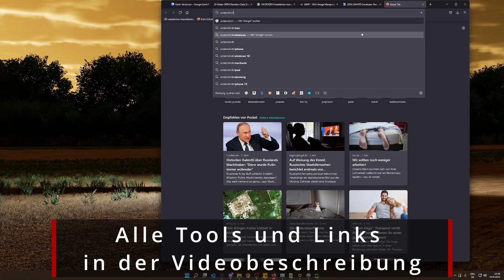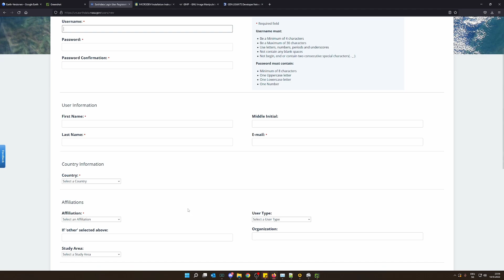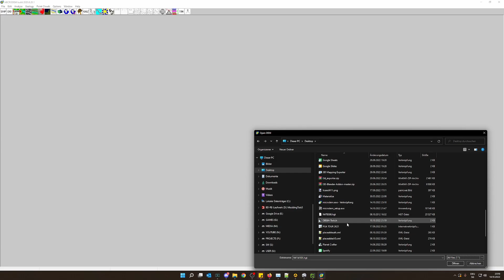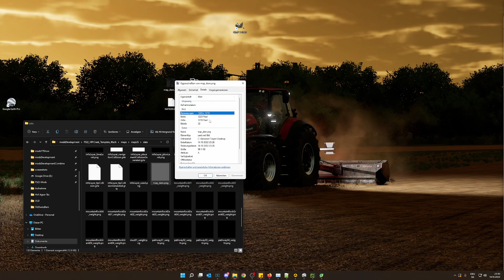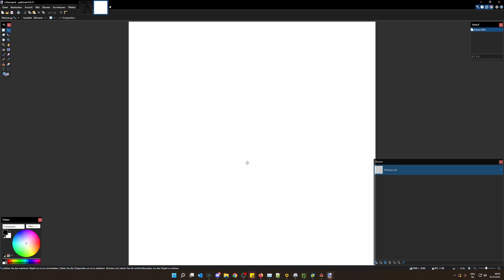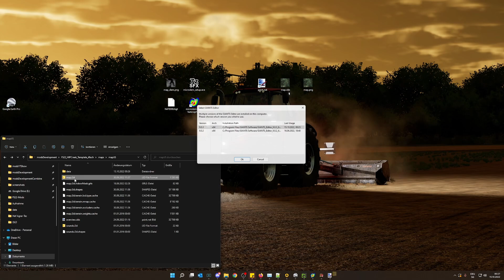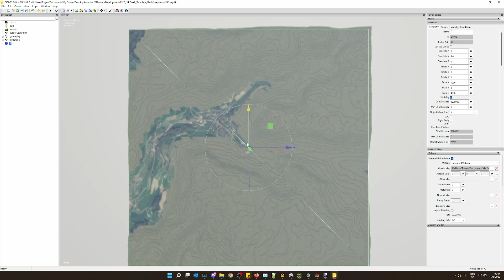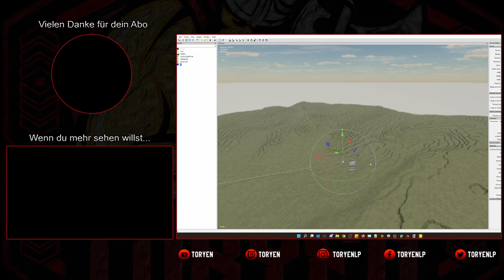LS22 - Road2Map - Mapping Tutorials - Map erstellen Google Earth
In diesem Video erkläre ich euch wie ihr von einem reale Ort von Google Earth eine Karte basteln könnt, die ihr im Farming Simulator nutzten könnt. Ich habe das Video in Kapitel aufgeteilt. Daher alle Links zu Tools und Informationen sind pro Kapitel bereit gestellt, dass ihr das ganze einfach Kapitelweise abarbeiten könnt.

Benötig wird vorgängig eine leere Karte. Ich habe dazu auch schon ein Video erstellt, falls ihr das selber machen möchtet oder ihr könnt euch diese einfach von mir nutzten. Es ist im Download eine Standard und eine 4-fach Karte dabei.

Ablauf
00:00 - Intro
00:27 - Vorbesprechung
02:25 - Start mit Google Earth
14:41 - Die Terra Daten
32:29 - Die Arbeitskarte und der GE

▬▬▬▬▬▬▬ Zu mir und meinem Kanal ▬▬▬▬▬▬▬
👩‍👩‍👦‍👦  Community-Discord